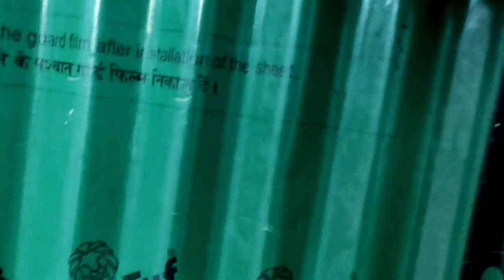Celebrating EID-UL-AZHA in my home town//like share and subscribe to my youtube channel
New vlog

celebrating EID-UL-AZHA in my home town kunzer //

keep smile

keep supporting my youtube channel Faisal bhai